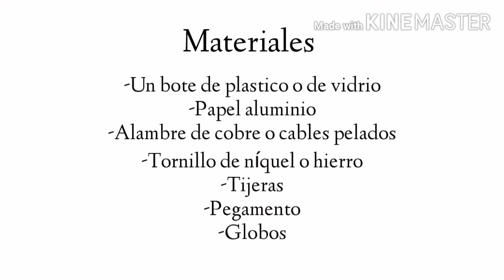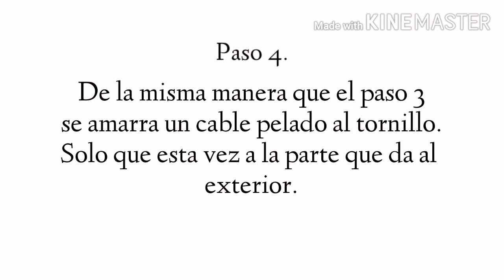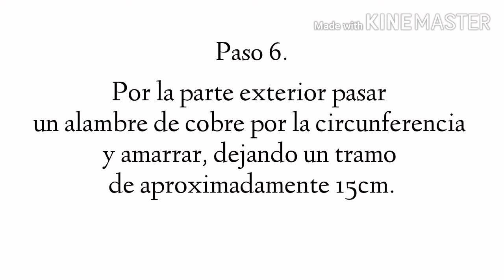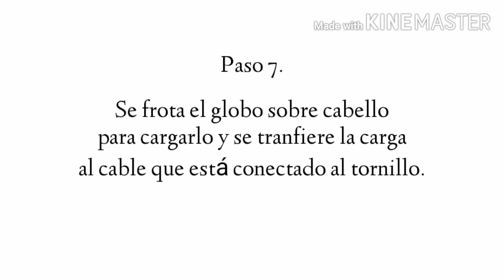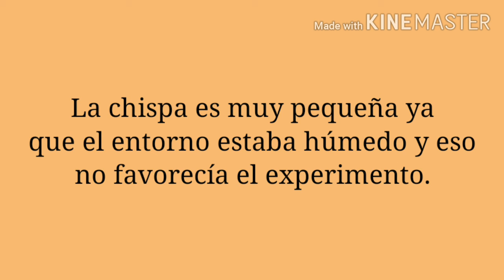Botella de Leyden, LEyM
Experimento botella de Leyden